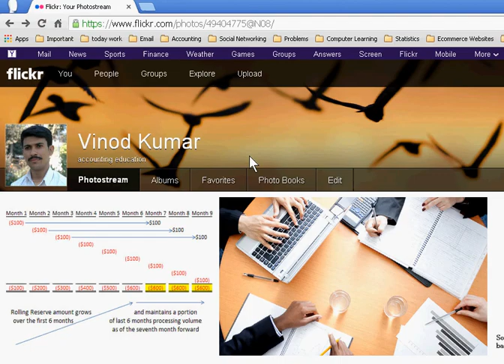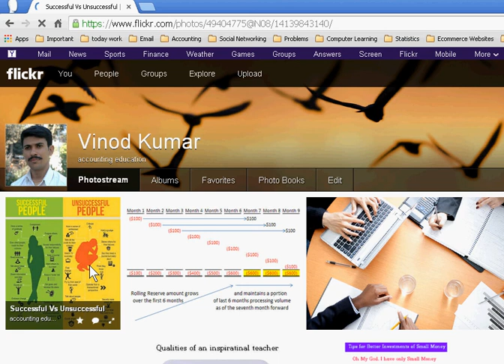Flickr : How to Upload Image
Just sign in flickr with your yahoo id and password. There is the button of upload. Use it for uploading images in flickr. Flickr (pronounced "flicker") is an image hosting and video hosting website, and web services suite that was created by Ludicorp in 2004